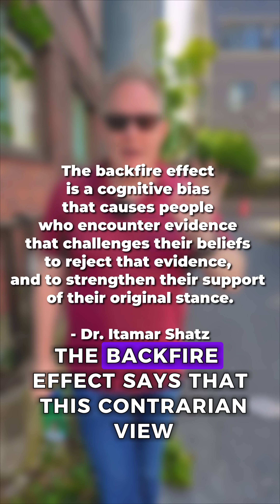The Backfire Effect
The backfire effect is a psychological phenomenon where attempts to correct someone’s false beliefs or misconceptions actually make them hold onto those beliefs more strongly instead of changing their mind.